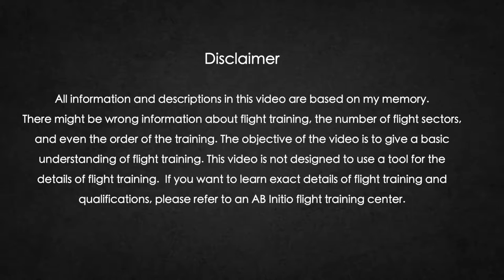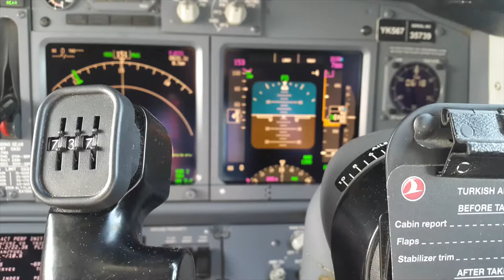How I Became an Airline Pilot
Welcome aboard!

I don't remember how many times I have been asked about how I became a pilot. Where did I take my flight training? What's the process for being a pilot? What kind of training do we need to complete before flying as a first officer?

In this detailed video, I wanted to cover each of your questions about the Ab Initio flight training. In addition to the answer to your training questions, you will be seeing my story. I'll explain the details of the path of being a rookie to a jet airline first officer. As usual, you can always send your feedback through the comments section!

Timecodes:
00:00 - Disclaimer & Introduction
00:41 - About me
01:48 - Turkish Airlines Cadet Program - Assessment Process
05:33 - Modular or Integrated Flight Training
07:57 - Process After Assessment and My Flight Training Location Preferences
09:50 - Going to Germany
11:25 - Our Conditions in Germany
13:14 - Pilot Training Network - a Lufthansa Company
15:47 - Checks in Flight Training
16:18 - Moving to do the US for VFR Phase
17:56 - Communication Tip: Live ATC
19:46 - Flying for the First Time
21:42 - Buddy System
22:49 - First Solo Flight
25:33 - Going back to Germany
28:58 - B737 Type Rating
32:00 - Recap of Flight Training
33:13 - Going Back to Turkey - Company Training
33:55 - Company Transition
35:16 - Base Check
37:32 - LIFUS Training
40:55 - After Finishing Training
42:28 - Being a Pilot - Motivational Talk
46:24 - Recap

The views and opinions expressed in this video are solely mine and do not necessarily represent the views, opinions, or positions of any company or organization mentioned. I share personal experiences, thoughts, and perspectives, and these should be understood as subjective interpretations. It is important to note that my experiences may vary, and you are encouraged to conduct your own research and make informed decisions. I am not a spokesperson for any company and do not speak on behalf of any employer, past or present.